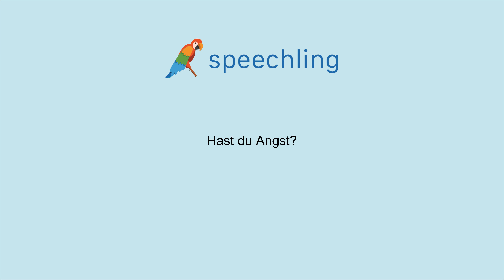How to say "Are you afraid?" in German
Male Voice:
Hast du Angst?

Female Voice:
Hast du Angst?